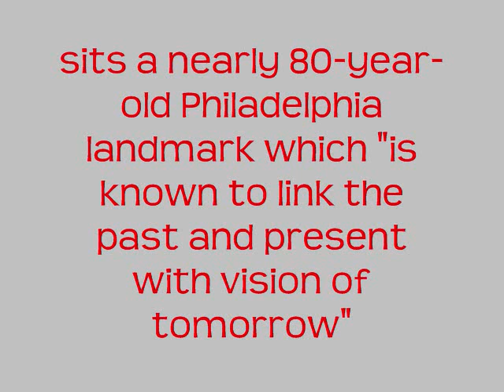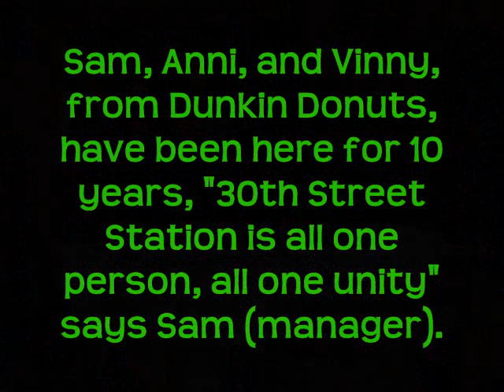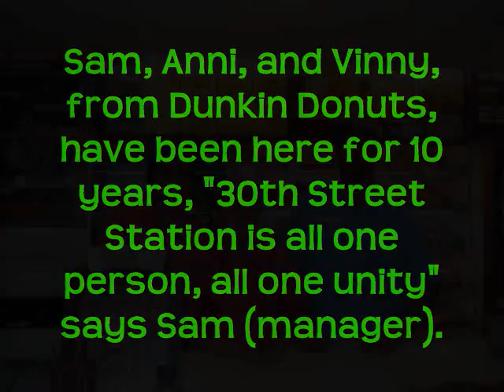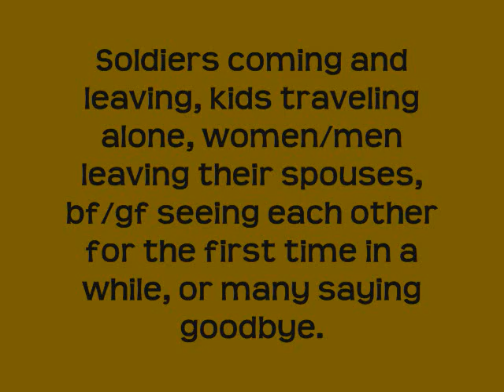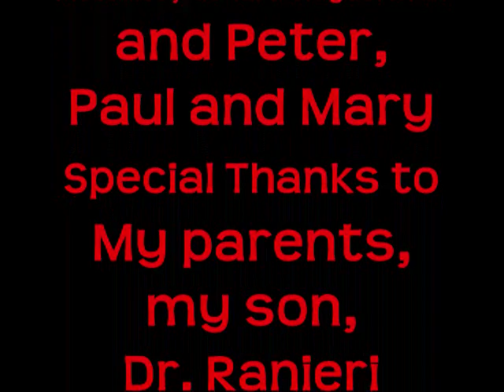Train Stop In The Name Of Love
A Documentary about a Philadelphia landmark, 30th Street Station.  25,000 commuters travel to 30th street station daily but does anyone stop and look around at the many stories and life around them?